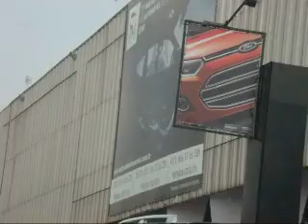Entrada Salão Automóvel 2012 hyundai Gm e Ford entrando no estacionamento 25/10/2012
Flávio Primo em suas Filmagens